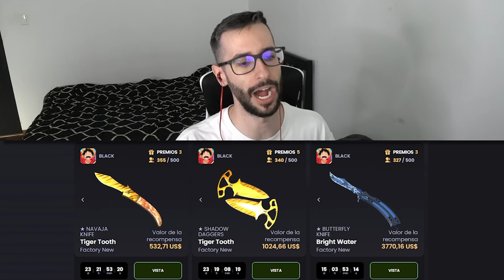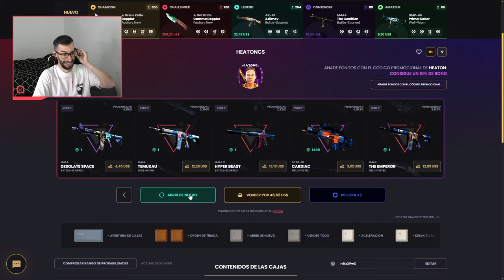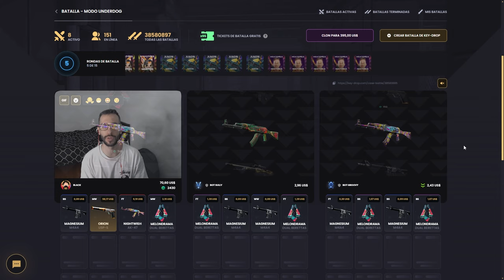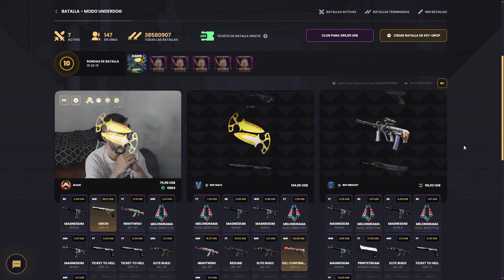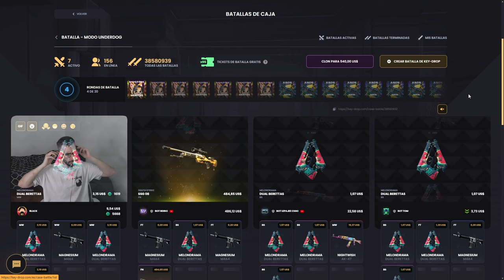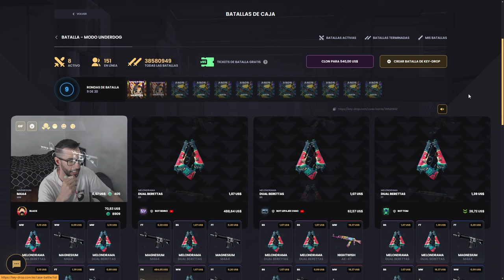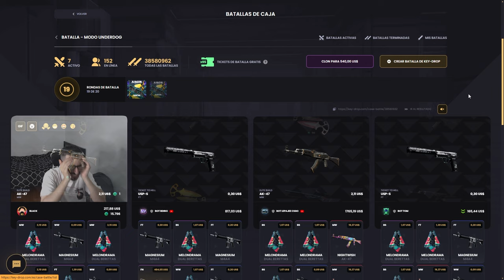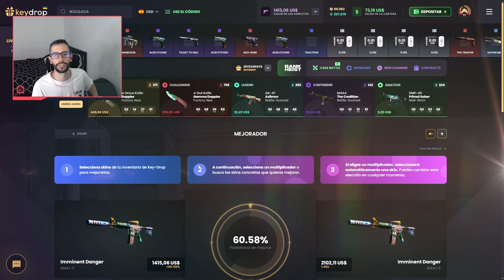¡ABRIENDO LAS CAJAS EXCLUSIVAS DE COREA!